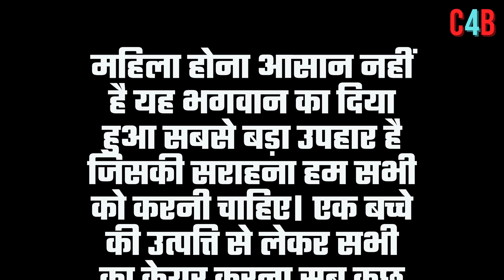This is how Sushmita Sen won the title of Miss Universe !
Sushmita had revealed that she studied in Hindi medium school.